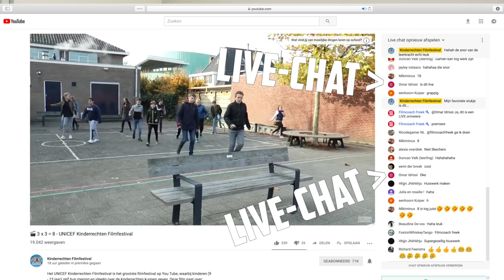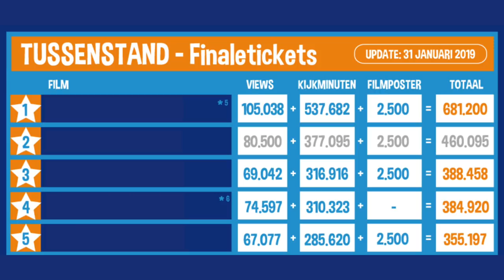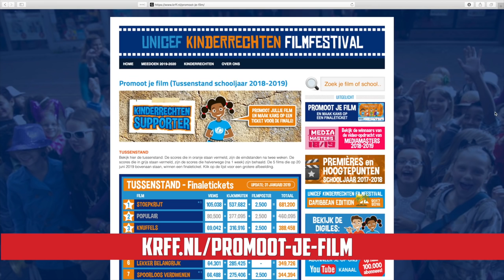Filmcoach Freek - #14 - UNICEF Kinderrechten Filmfestival